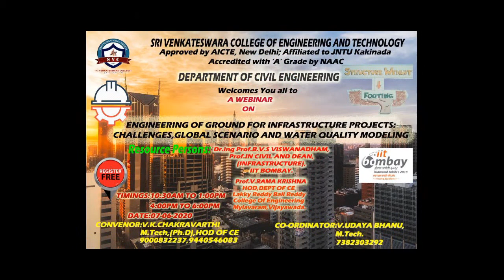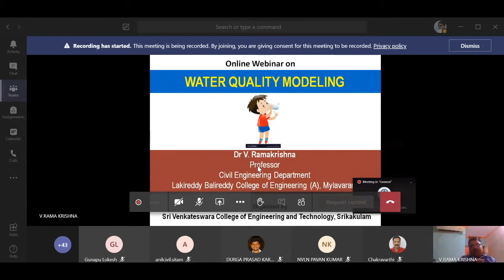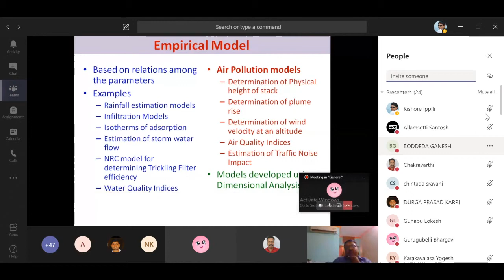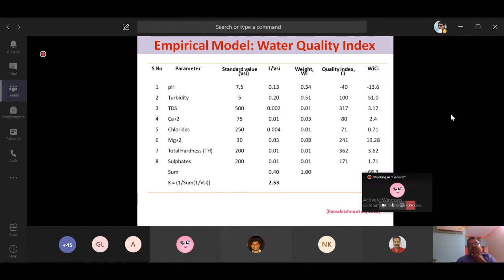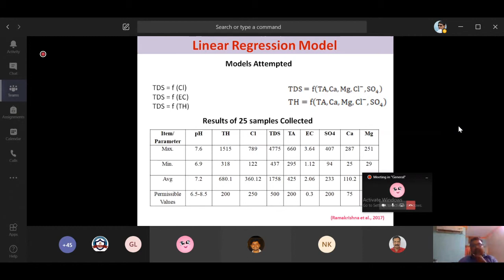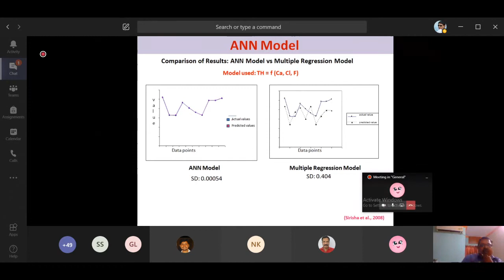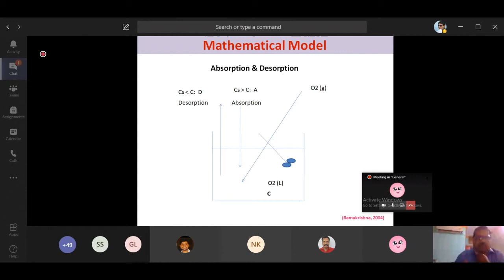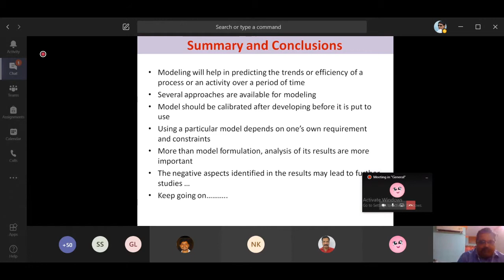SVCET CIVIL Webinar S2 Ground Infrastructure Projects Challenges & Water Quality By Dr.V.RAMAKRISHNA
It gives us immense pleasure to announce that, Department of Civil Engineering, Sri Venkateswara College of Engineering &Technology,  Etcherla, Srikakulam dist , is organizing  Webinar on "Engineering of Ground for infrastructure Projects :Challenges and global scenario and Water quality Modeling"

Resource Persons:
Dr. V.RAMAKRISHNA, Professor and Head in Civil Engineering , LAKKIREDDY BALIREDDY COLLEGE OF ENGINEERING, VIJAYAWADA, A.P

Day, Date & Time
Sunday,  June 7, 2020. From 16:00 -18:00 IST